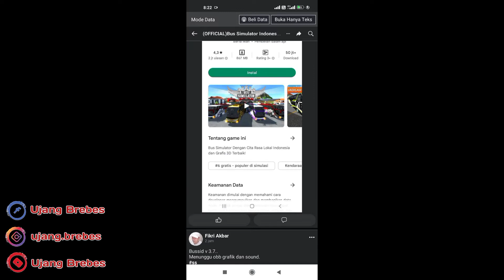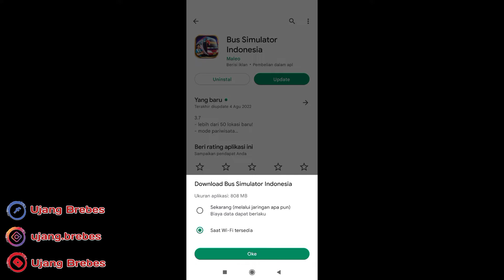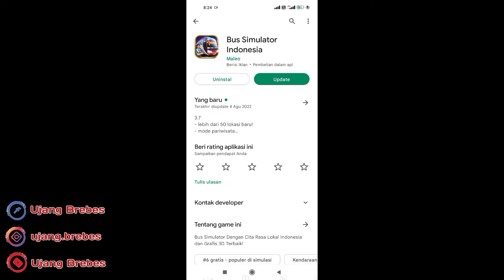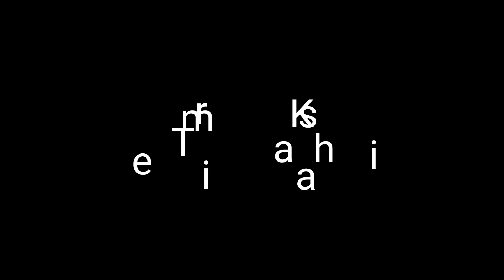Update Bus simulator indonesia Bulan agustus 2022